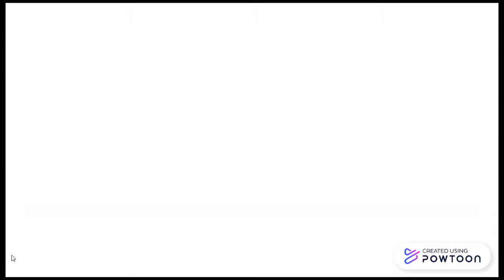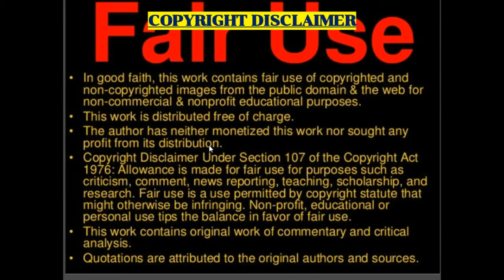Swedish Drill: SHAWN - "Rör oss fram" (New Zealand Reaction)